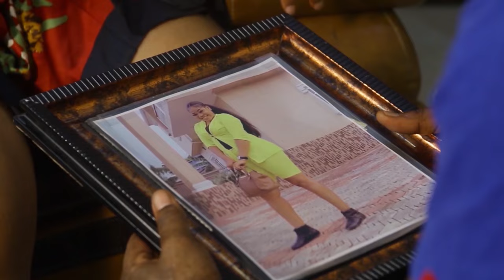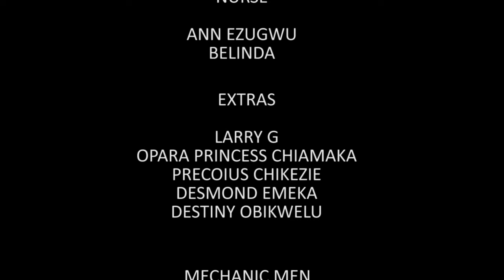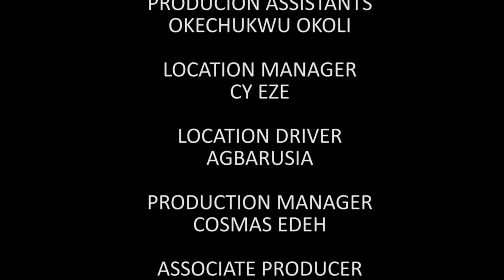How A Billionaire Married D Poor Girl He Accidentally Knocked Down While Hawking Oranges/AfricaMovie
In this Nigerian movie, Starring: Regina Daniels, Vincent Opurum, Jerry Amilo and other amazing Nollywood actors.